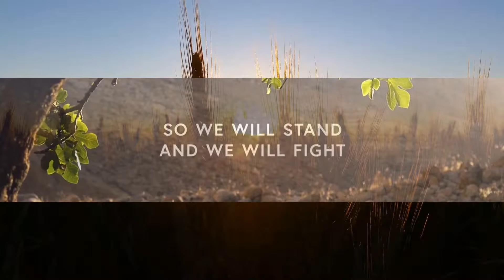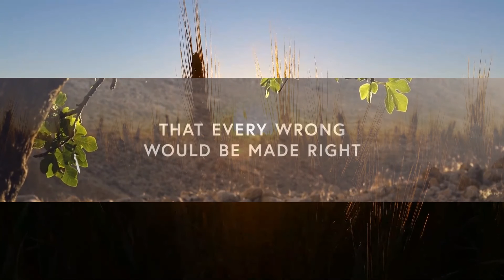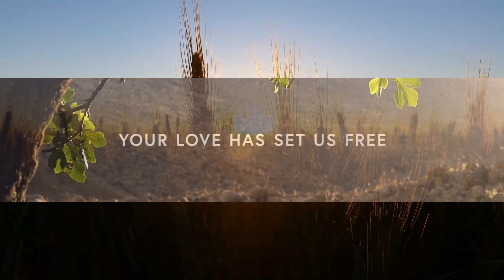1 Hour | Where the Spirit of the Lord Is (Lyrics) - Life.Church Worship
1 Hour |  Where the Spirit of the Lord Is (Lyrics) - Life.Church Worship  | Worship Lyrics
1 Hour |  Where the Spirit of the Lord Is (Lyrics) - Life.Church Worship  | Worship Lyrics
1 Hour |  Where the Spirit of the Lord Is (Lyrics) - Life.Church Worship  | Worship Lyrics
Where the Spirit of the Lord Is (Lyrics) - Life.Church Worship

📸Picture Credit
musicmeetsheaven

~~ LYRICS ~~
Where The Spirit Of The Lord Is:

Do what only You can do
With one word, the mountains move
When You breathe, the dead arise
And the bones come back to life
There is power in this room

Where the spirit of the Lord is, there’s life
Where the spirit of the Lord is, there’s freedom
Like a river running wild
Like a never-ending fire

It’s Your name that tears downs walls And every enemy will fall
So we will stand and we will fight
That every wrong would be made right There is power in this room

You’re moving through our cities
Your spirit fills our streets
We’re shouting to the nations
Your yêu has set us free